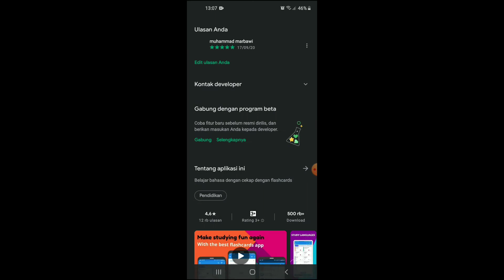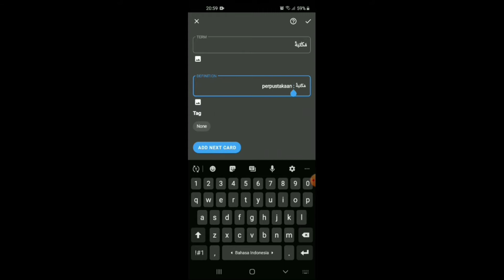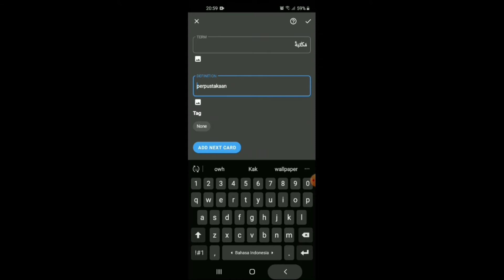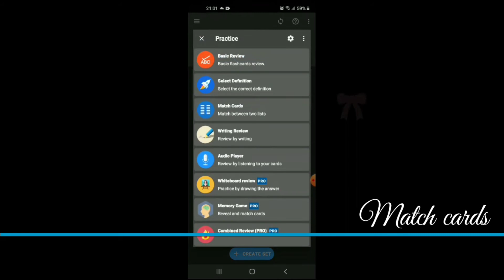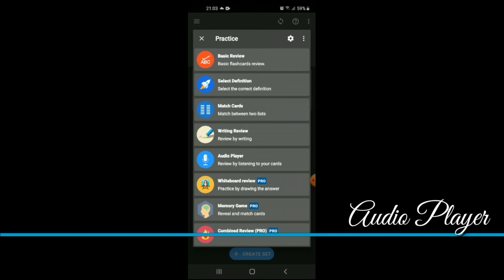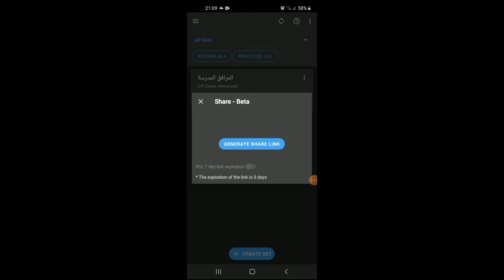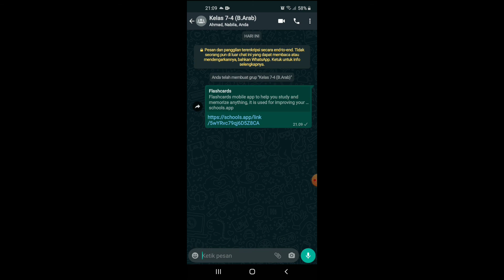Tutorial Penggunaan Aplikasi Flashcard Dalam Pembelajaran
Dalam kesempatan kali ini, saya ingin mengajak kawan-kawan untuk belajar mengenai penggunaan aplikasi flashcard, khususnya pada pembelajaran bahasa arab, semoga dari video ini dapat membantu memberikan inspirasi bagaimana proses  pembelajaran dapat berjalan dengan menyenangkan.
selamat menonton🤗